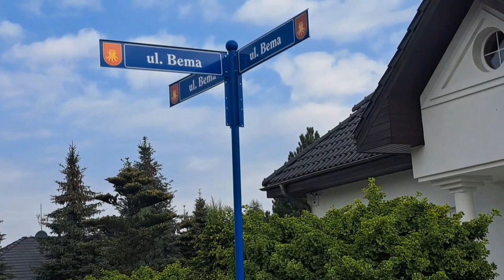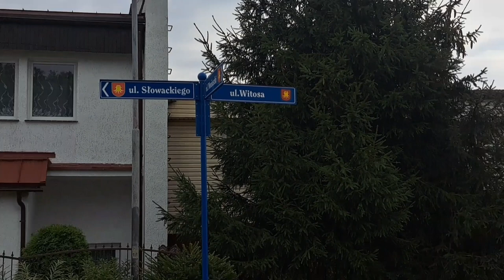Польша. зустріли котиків. 4.09.22